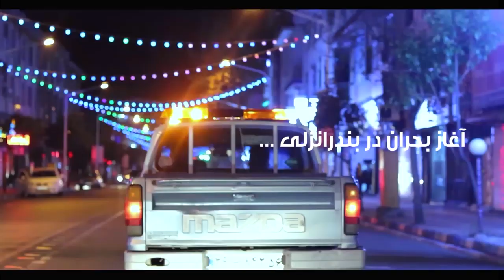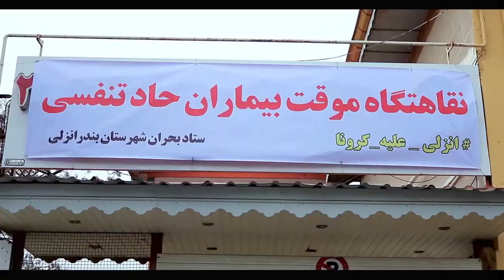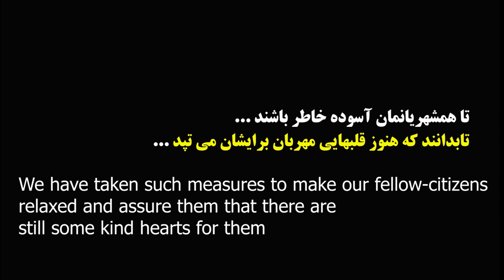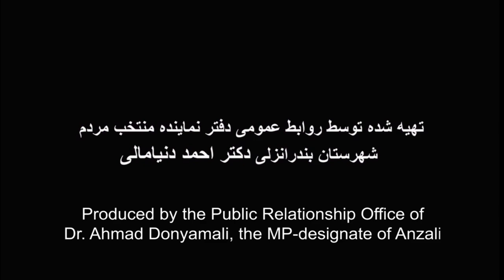اولین شهر گیلان که کرونا را شکست می دهد